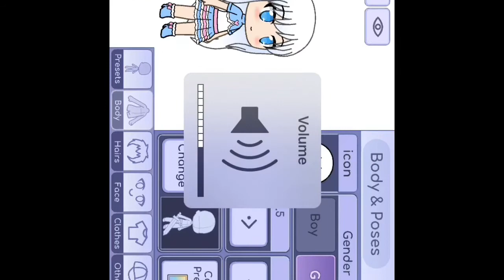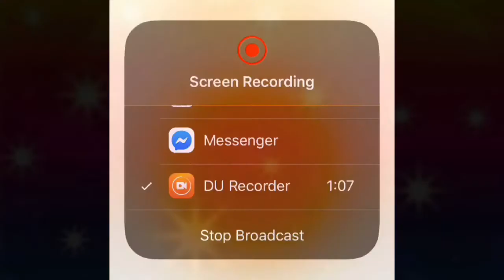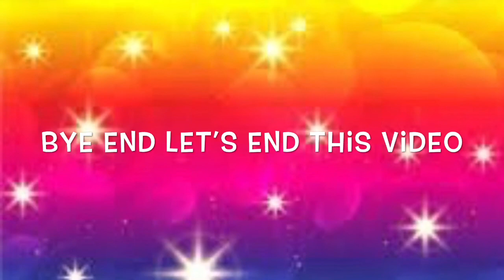Rainbow dash loves to rock presents Making new flutter shy in Gacha life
Making my little pony Equestria girls Gacha life flutter shy